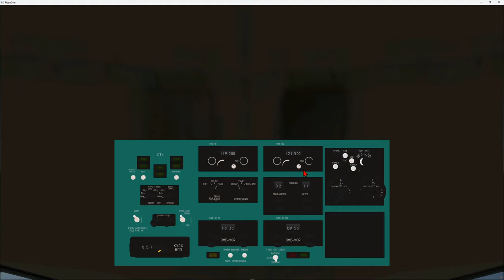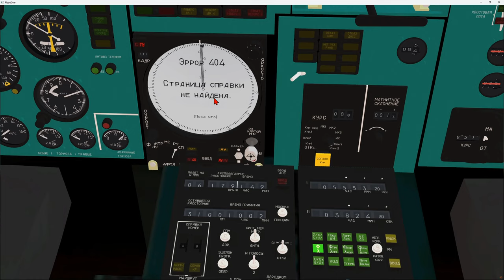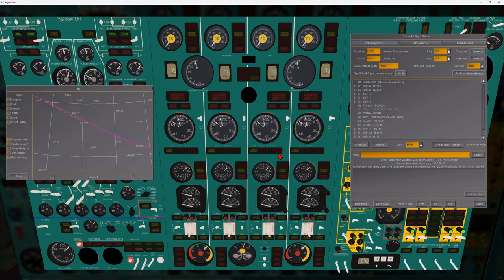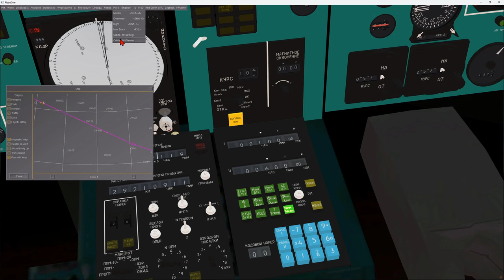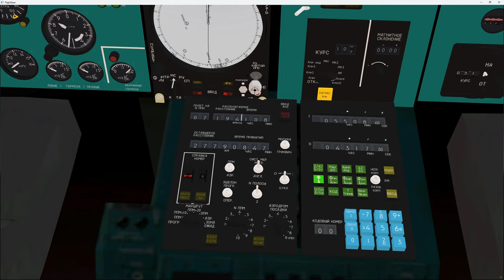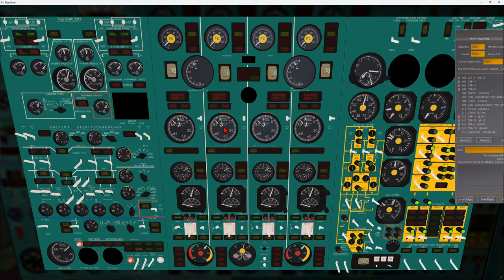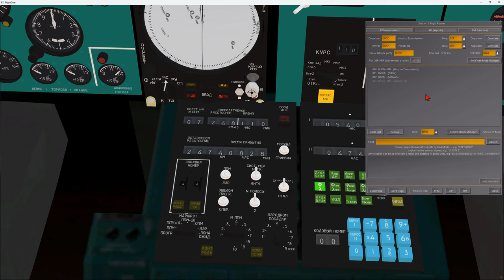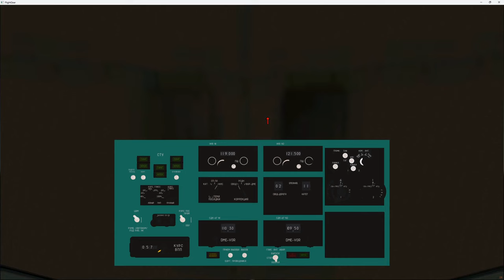Tupolev Tu-144D #4/6 Start i wzbijanie | FlightGear 2020 (118)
Poradnik o Tu-144D we FlightGear, a w nim start i wzbijanie